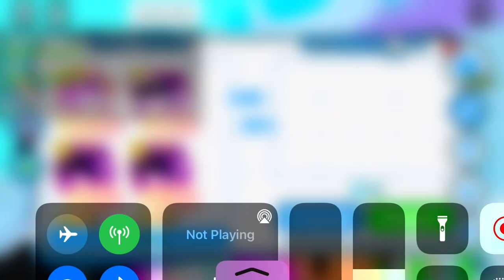I WAS IN PL4BEE GIVEAWAY STREAM I GOT A PET